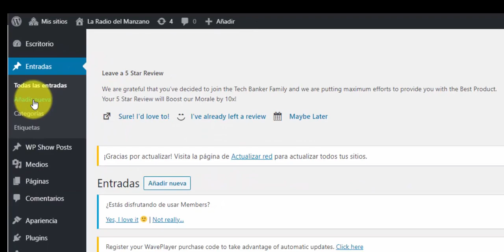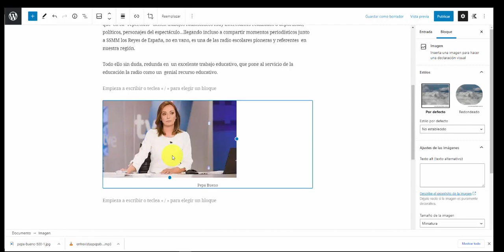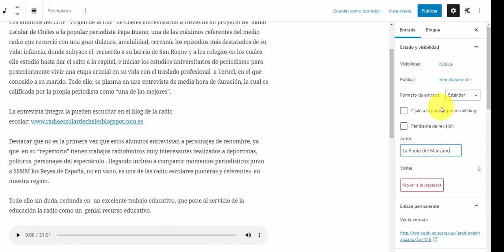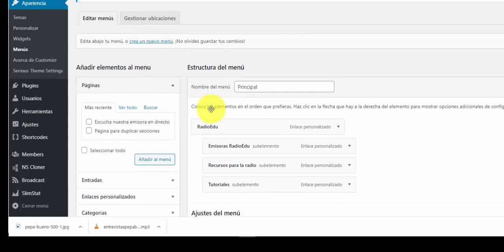Crear una página a partir de un conjunto de entradas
Cómo crear en el WordPress de RadioEdu una página en la que aparezcan solo determinadas entradas,